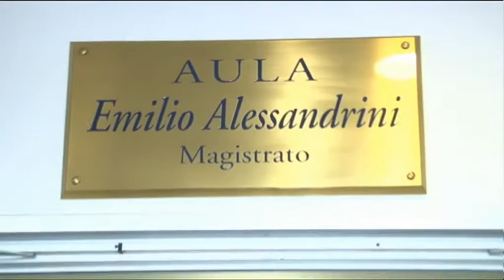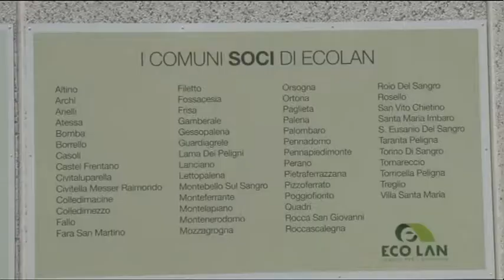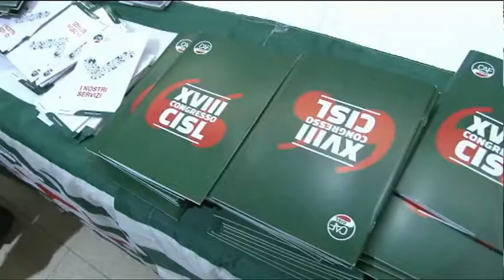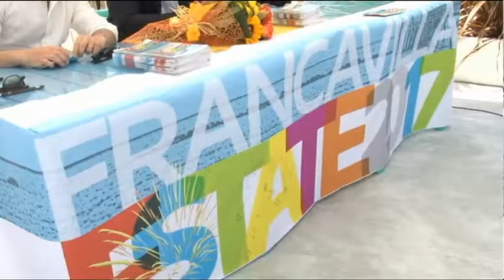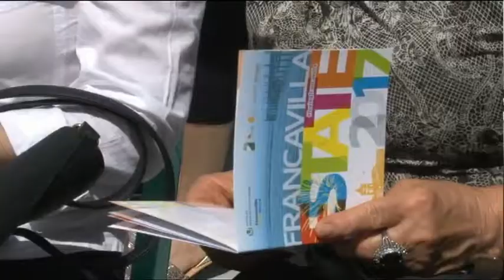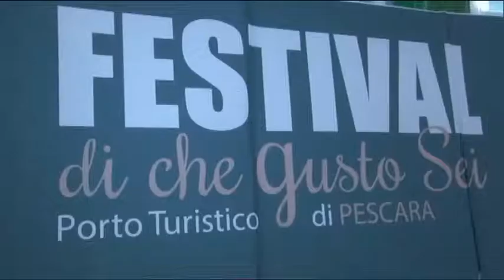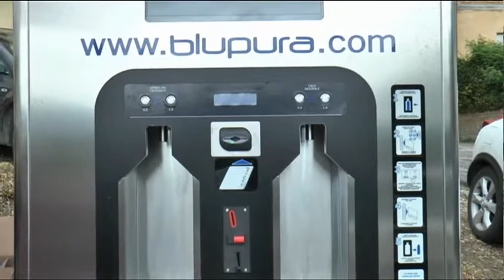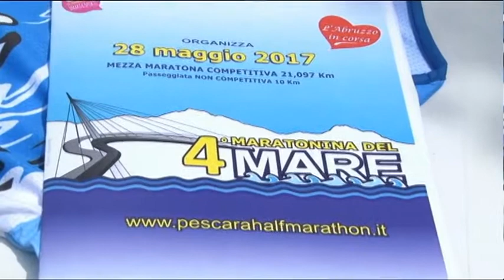TgSei edizione delle 14 sabato 27 maggio 2017